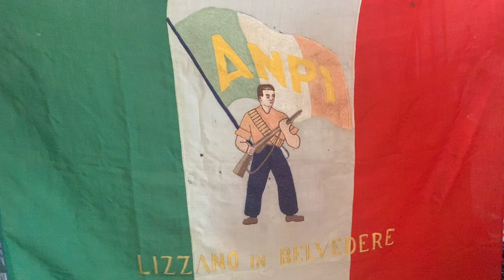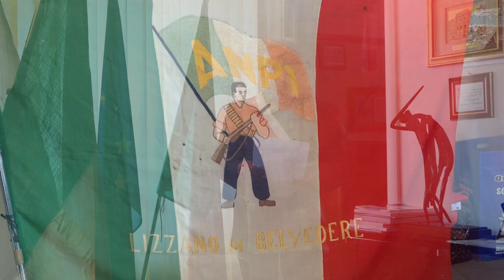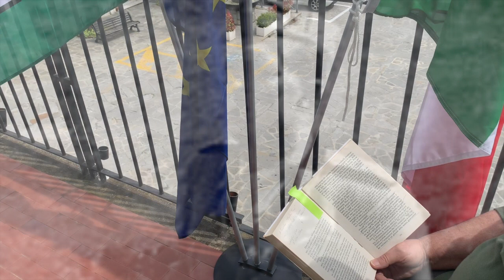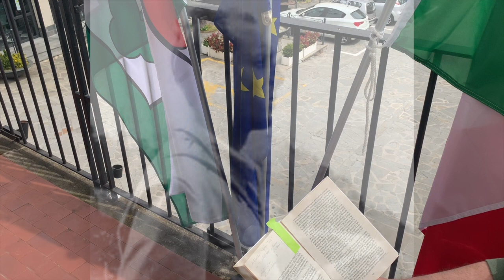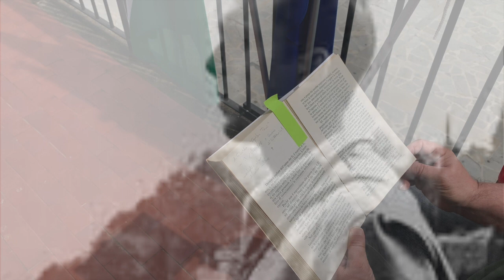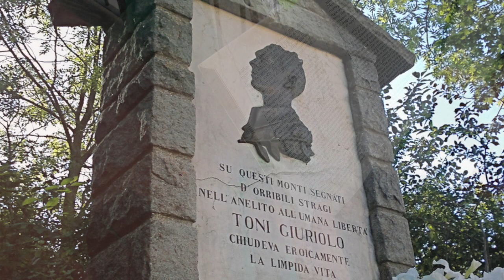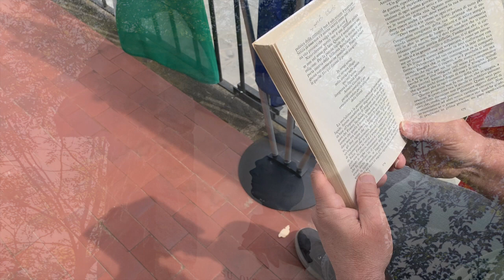Festa della Liberazione a Lizzano in Belvedere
25 Aprile 2020. Festa della Liberazione a Lizzano in Belvedere, siamo sull'Appennino bolognese. Il Sindaco Sergio Polmonari ha voluto festeggiare questa importantissima ricorrenza in maniera molto particolare. Non potendo fare celebrazioni in piazza, il Comune ha voluto dare un segnale di presenza e partecipazione anche se a distanza. Ecco il video che mostra.